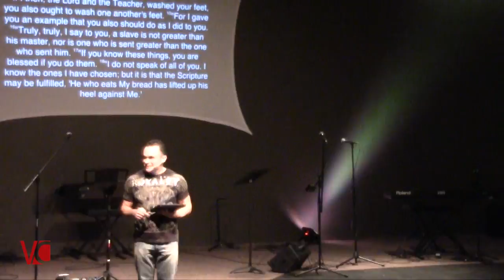2015-01-28 - Victory Center Church - Rodger Frievalt